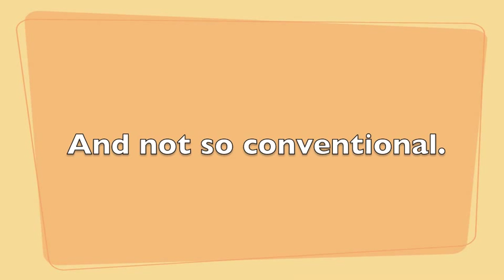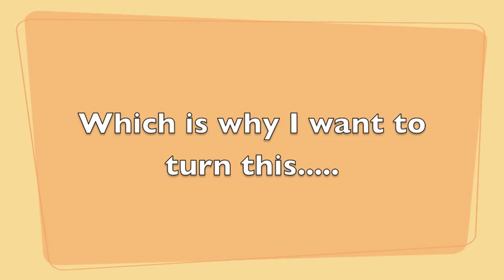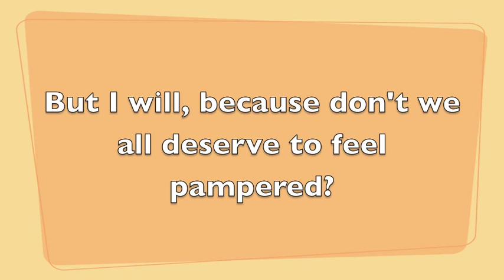large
Slide show video for my Bounce! Hair Studio hits the road Indiegogo campaign!